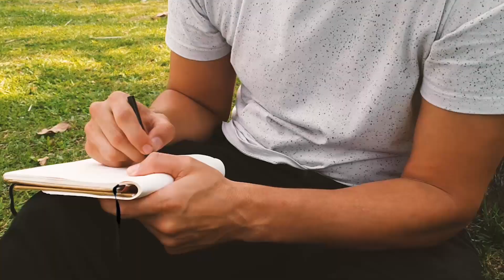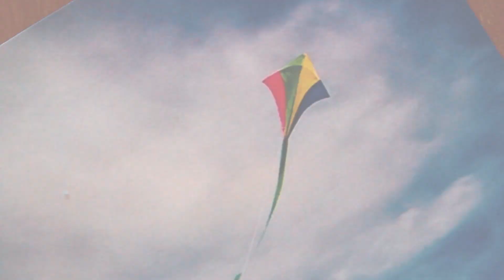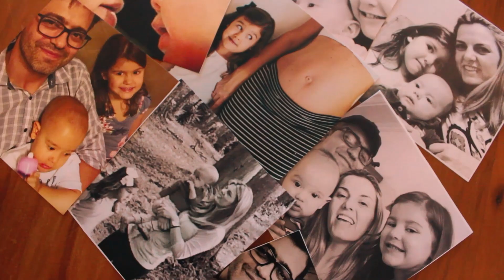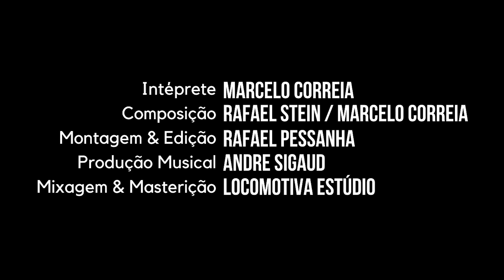Recomeço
Uma canção de acolhimento para todas pessoas enlutadas, com uma mensagem de conforto e esperança.

Todo projeto é fruto de uma parceria entre @omarcelocorreia , @redeapi como a idealizadora da canção e @rafaelstein , que compôs a canção.